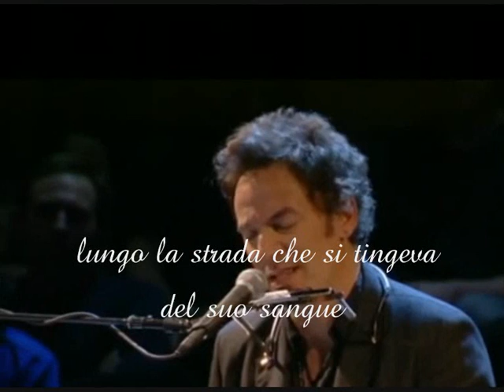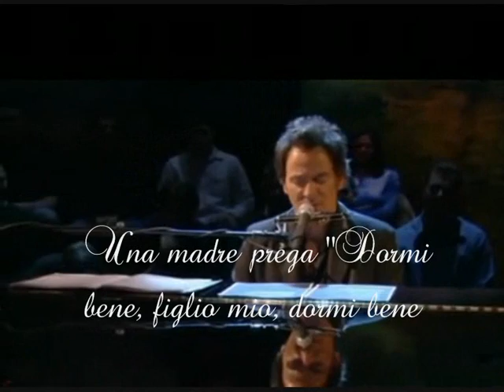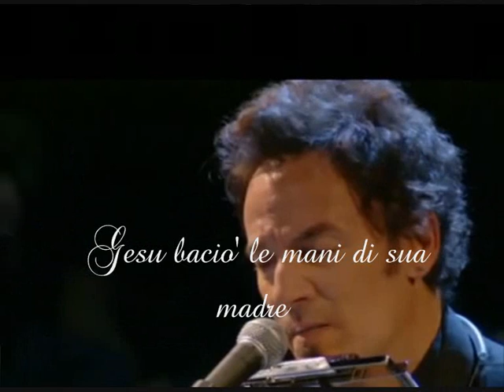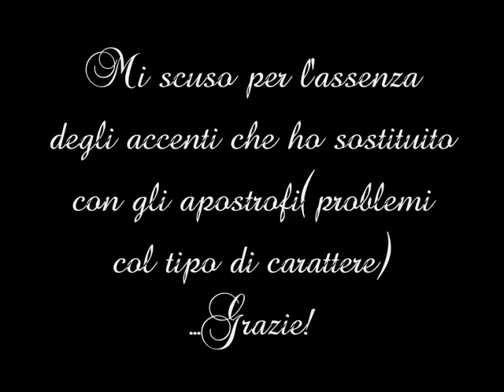Bruce Springsteen-Jesus was an only son(sub ITA)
JESUS WAS AN ONLY SON
LYRICS
As he walked up Calvary Hill
His mother Mary walking beside him
In the path where his blood spilled
In the hills of Nazareth
As he lay reading the Psalms of David
At his mother's feet

A mother prays, "Sleep tight, my child, sleep well
For I'll be at your side
That no shadow, no darkness, no tolling bell,
Shall pierce your dreams this night"

In the garden at Gethsemane
He prayed for the life he'd never live,
He beseeched his Heavenly Father to remove
The cup of death from his lips

Now there's a loss that can never be replaced,
A destination that can never be reached
A light you'll never find in another's face,
A sea whose distance cannot be breached

Well Jesus kissed his mother's hands
Whispered, "Mother, still your tears,
For remember the soul of the universe
Willed a world and it appeared